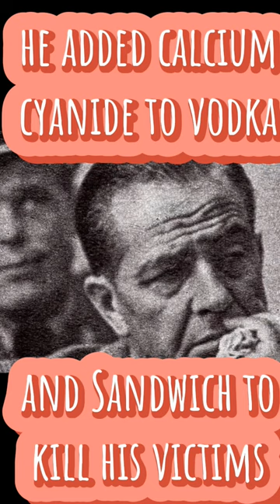Crime and criminals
educational, jcs, inspired, interrogation, analysis, psychology, podcast, true, crime, documentary, police, interview, shocking, body, camera